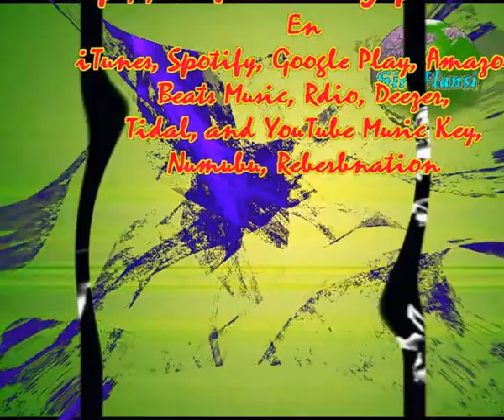La vida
Sir Flansi